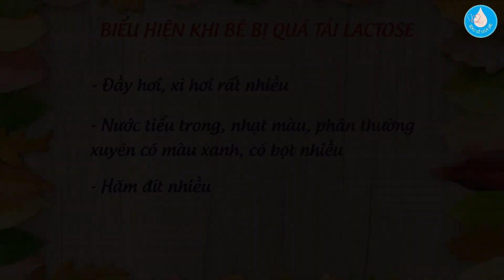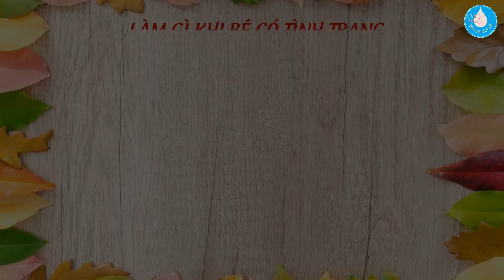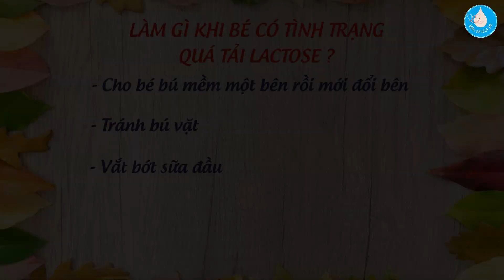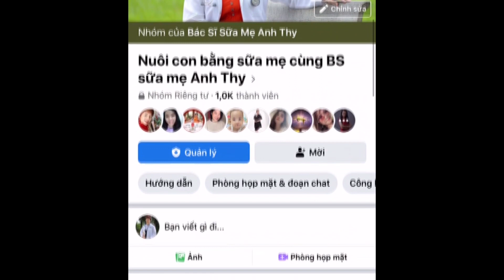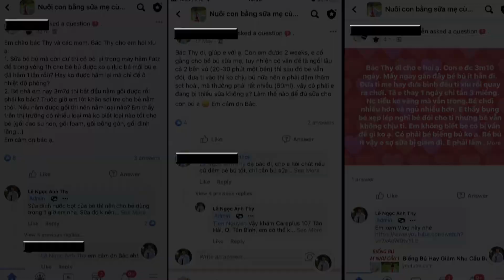Tình Trạng Quá Tải Lactose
Nhiều mẹ thấy bé đi hay bị bọt, màu xanh nên rất lo lắng. Hãy cùng Bs sữa mẹ Anh Thy tìm hiểu lý do và cách xử lý nhé.

Thông tin Bác Sĩ sữa mẹ Anh Thy

1. Mẹ bầu học sữa mẹ (miễn phí)

2. Đăng ký tham gia Group Nuôi Con Bằng Sữa Mẹ Cùng Bs Sữa Mẹ Anh Thy

3. Fanpage Bác sĩ sữa mẹ Anh Thy

4. Facebook Bác sĩ sữa mẹ Anh Thy

5. Kênh Tiktok Bác sĩ sữa mẹ Anh Thy

6. Hotline đặt lịch tư vấn sữa mẹ với Bs Anh Thy: 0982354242